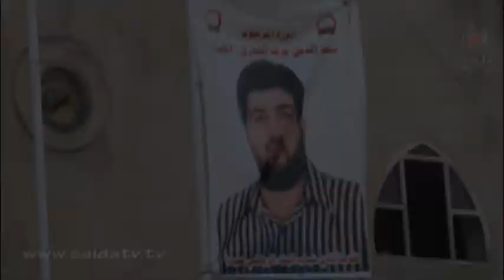بالفيديو ... افتتاح دورة المرحوم سعد الدين عزت الحدري (المصدر) في لعبة الميني فوتبول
ينظم نادي شباب البلد الرياضي دورة شهر رمضان المبارك في لعبة الميني فوتبول وذلك عن روح المرحوم سعد الدين عزت الحدري (المصدر). الدورة تقام على أرض النادي المعني في صيدا القديمة عند الساعة السادسة مساء.
وقد افتتحت الدورة بمباراة ودية أقيمت بين فريق نادي الحرية – صيدا وفريق فلسطين تجمعنا، وانتهت بفوز الحرية بنتيجة 6 مقابل 3.
وحضر مباراة الافتتاح أمين سر فرع صيدا القديمة في التنظيم الشعبي الناصري محمد الرفاعي، ورئيس نادي شباب البلد الرياضي حسين البواب، ورئيس نادي الحرية – صيدا محمد عسيلي، ورئيس نادي فلسطين تجمعنا عفيف النسر، إضافة إلى حشد من رؤساء الأندية والشباب.